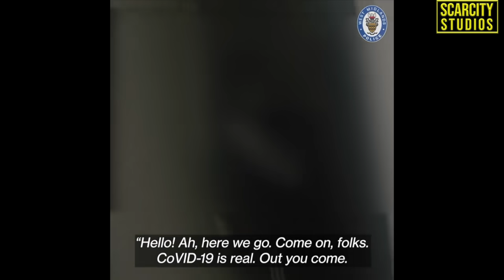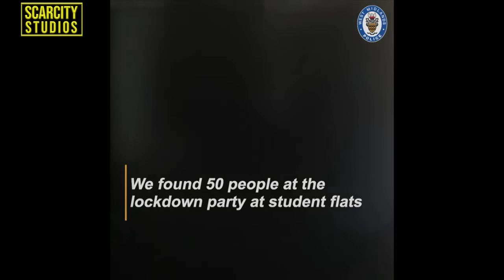16K Lockdown Fines In 1 Day (Birmingham) London Parties Shutdown / Manchester Raves Raided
Police dished out more than £16k in fines in a single night as they were called to break up a birthday bash, an event inside a shop,  a student rave and a poker match.

Officers attended 32 Covid breach incidents overnight and a total of £16,600 were handed to those breaking the rules amid the third national lockdown.
The majority of the fines were handed out as police disrupted a large party at University accommodation in Birmingham city centre.

Around 50 Fixed Penalty Notices were issued as revellers, including some who travelled from London and Newcastle, gathered at the Canalside block.

London :
Police have issued more than £15,000 in fines after 300 people were caught at a rave in east London in a flagrant breach of Covid regulations.

Having received intelligence that an unlicensed music event might be taking place in Hackney on the night of Saturday, 23 January, officers were deployed to the area.

Shortly after 01:30hrs, they found an event underway in a railway arch in Nursery Road, E9. There was loud music coming from inside and it was that a significant number of people were present.

Additional resources were deployed, including public order officers, a dog unit and the police helicopter.

Numerous attempts were made to engage with organisers and others but they were uncooperative. At one point the doors were padlocked from the inside to stop police getting in.

When officers forced entry, they found an estimated 300 people packed inside the small space.

Dozens scaled fences at the rear of the arch and others forced open a gate to get away from officers.

Manchester
Eye witnesses described seeing around 20 police officers force entry to an apartment block on Derby Street at around 3am on Saturday night (16 January).
GMP have confirmed they attended the address after reports of a party breaching coronavirus restrictions.
Initial reports suggest that at least 40 people may have attended the event.